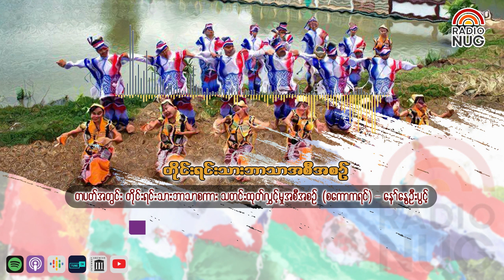တိုင်းရင်းသားဘာသာစကားထုတ်လွှင့်မှု၊ စကောကရင်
Weekly News (တိုင်းရင်းသားဘာသာစကားထုတ်လွှင့်မှု၊ စကောကရင်) - နော်နွေဦးပွင့်